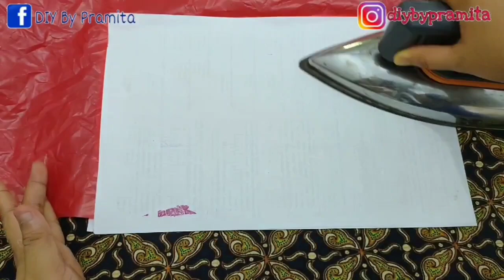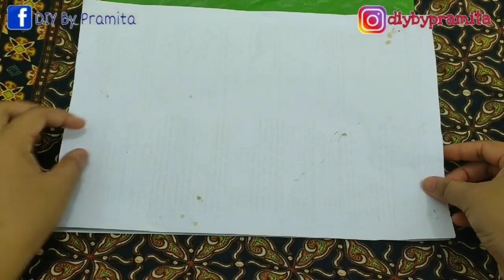Tutorial Cara membuat Bunga Hias dari Plastik Kresek | How to make Flower from Plastic Bag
Kali ini saya berbagi ide kreatif Cara Membuat  Bunga Hias   dari plastik kresek
ALAT DAN BAHAN BISA DI BELI PADA LINK DI BAWAH👇👇